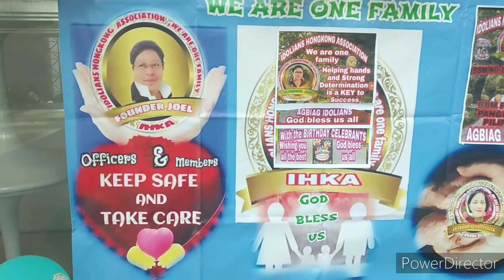part 2/kainan at sayawan